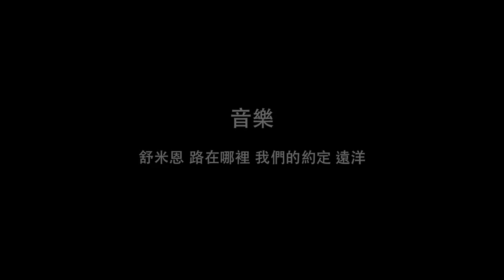2015 LACHIHAKAN ILISIN 貳部曲 高畫質